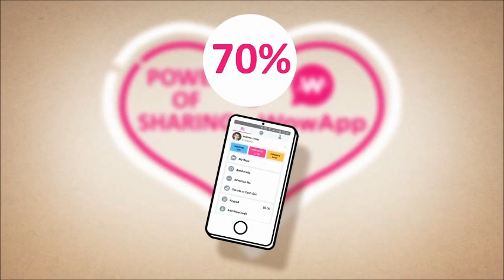Por que participar do WowApp?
Você quer "ganhar dinheiro" sem investir nada e sem vender nada, usando apenas o seu celular?
Resposta "EU QUERO" Então faça seu cadastro no Vou ensinar como funciona!